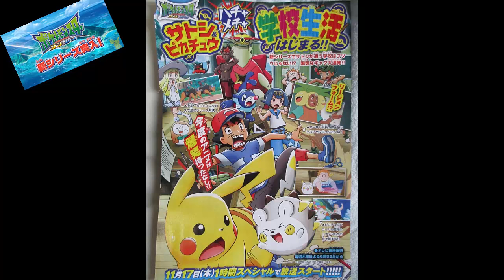Revelada la fecha, artworks y tráiler del anime Pokémon Sol y Luna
Os cuento un poco sobre la nueva serie animada de Pokémon de la nueva generación de Alola.